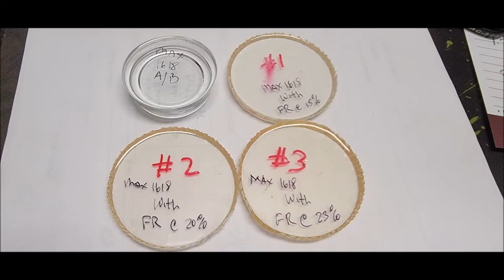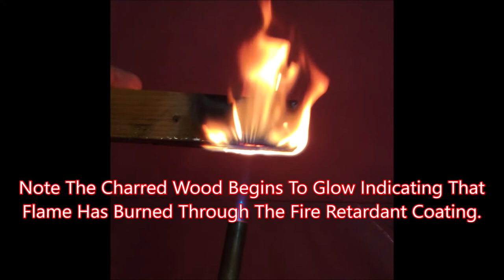Self-Extinguishing Ignition Resistant Transparent Clear Epoxy Resin, UL94 V0 Compliant Spec.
MAX 1618-FR A/B Epoxy Resin System.
Self Extinguishing Coating Test

Polymer Composites, Inc.